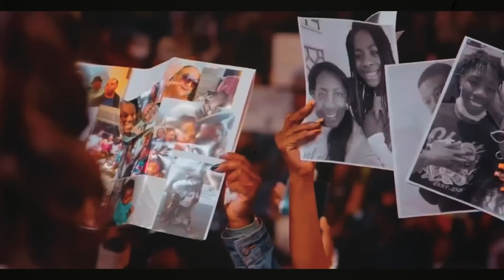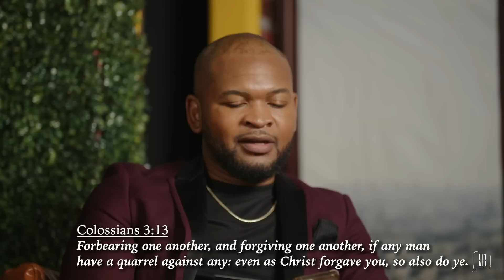CANCELLING CANCEL CULTURE | LET'S TALK ABOUT IT! | J.T. BOYD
CANCELLING CANCEL CULTURE!